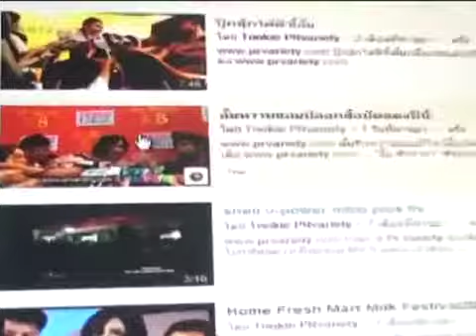ศรีริต้า เผยคบขันเงิน 3 ปี ไม่หวั่นอาถรรพ์เลขคี่ทำรักล่ม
ศรีริต้า เผยคบขันเงิน 3 ปี ไม่หวั่นอาถรรพ์เลขคี่ทำรักล่ม ดูรูปและข่าวเพิ่มเติม